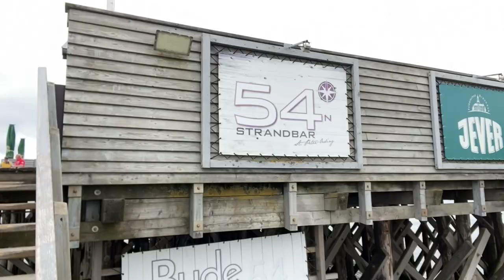MERCEDES-BENZ ZETROS 4x4 Grand Tour EXMO in St. Pete Beach, Expedition Iceland (Part 2)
Rescuing vehicles from the sand can be quite a task, requiring specialized equipment and techniques. The team likely employed tools like tow ropes, winches, and their heavy-duty Zetros truck to pull the stuck vehicles out of the sand. It's crucial to approach such situations with care to avoid causing damage to the vehicles or exacerbating the problem.

After successfully completing their rescue mission, Team Alpha 1 is now ready to continue their journey northbound, heading towards Iceland. Iceland is a stunning Nordic island country known for its breathtaking landscapes, including volcanoes, glaciers, geysers, and hot springs. It offers unique adventures and opportunities for exploration.

As they continue their journey, the team can look forward to experiencing the natural wonders and cultural attractions that Iceland has to offer. Whether it's exploring Reykjavik, the capital city, or venturing into the countryside to witness the mesmerizing beauty of the Icelandic wilderness, there will be plenty to see and do.
Hopefully  Team Alpha 1 has a safe and memorable trip to Iceland!